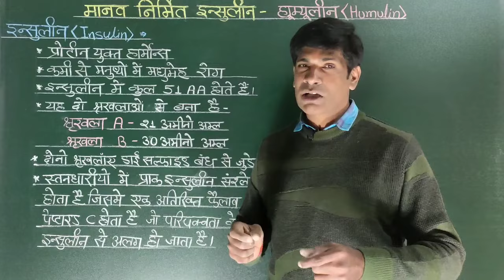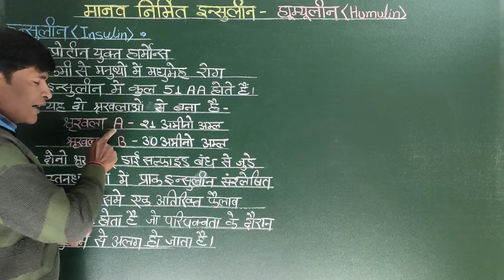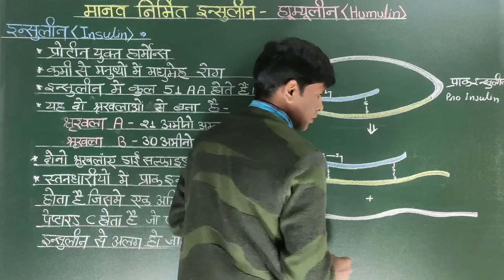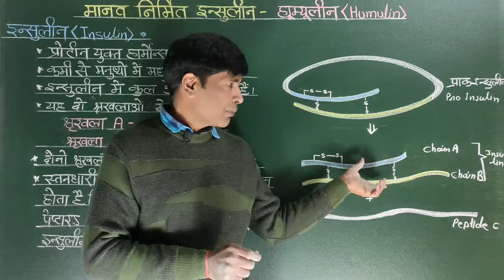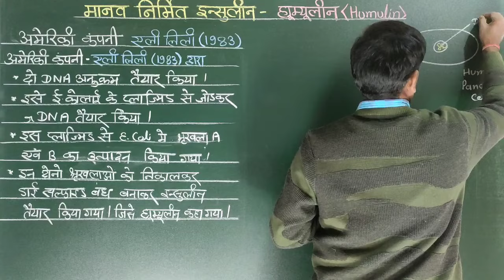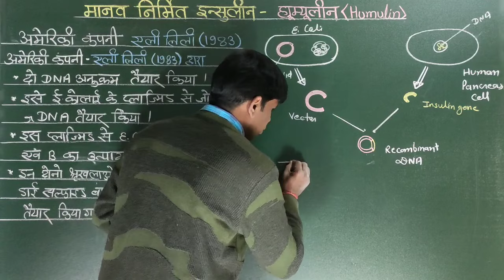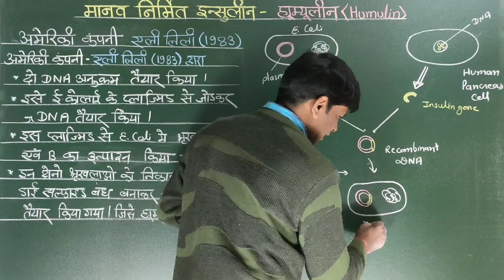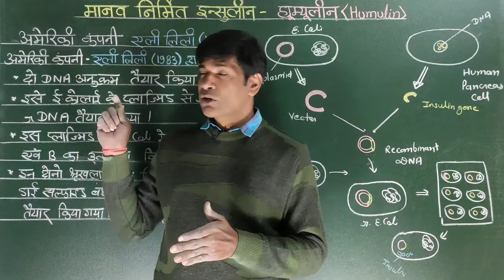इन्सुलिन, Insulin. आनुवंशिक निर्मित इन्सुलिन - ह्यूम्यूलीन, Recombinant Insulin . Humulin.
Insulin
इन्सुलिन
इन्सुलिन की परिपक्वता
Maturation of Insulin
मानव निर्मित इन्सुलिन
ह्यूम्यूलीन
Humulin
जैव तकनीकी के अनुप्रयोग
Application of Bio Technology
इन्सुलिन का उत्पादन
Production of Insulin
DNA पुनर्योगज तकनीकी द्वारा इन्सुलिन निर्माण
Production of recombinant insulin.
DNA पुनर्योजन तकनीक
DNA Recombinant Technology